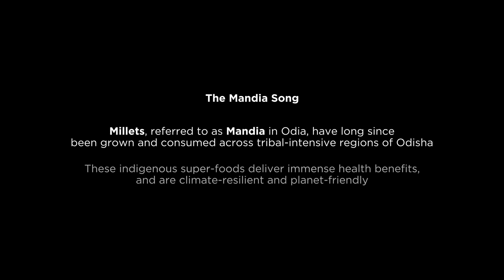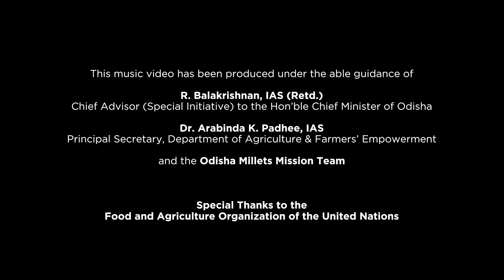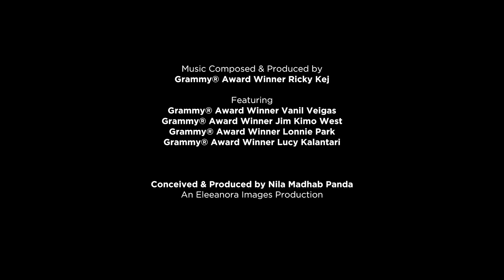The Mandia Song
The year 2023 has been declared by the United Nations as the International Year of the Millet, following a proposal by India, which wants to position itself as a global hub for millets.

It’s interesting how millets can help the world face the challenges confronting it.